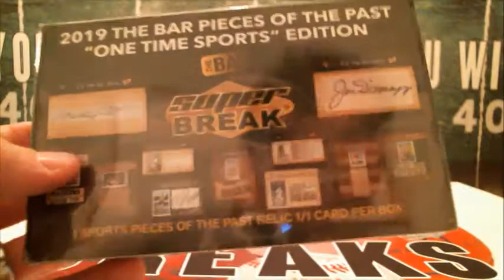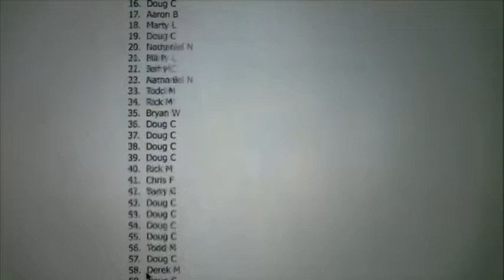8/4/19 - Hobby Box Giveaway